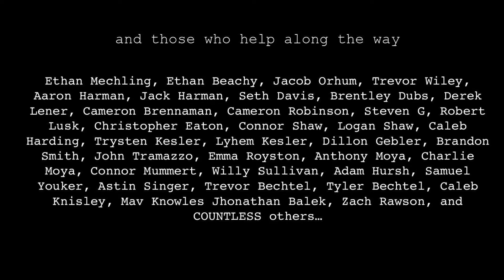A Tribute to WAR Series